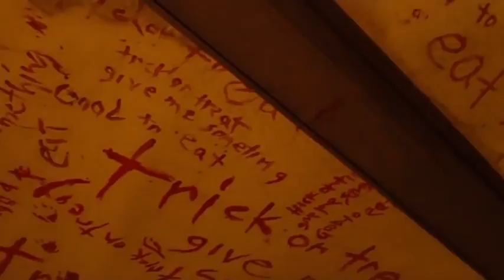Horror Movies Should You Watch Now (Netflix Edition)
You Should Watch These Horror Movies Right Now, Before Netflix Removes Them.
Enjoy my Top 10 favourite Halloween Horror Movies to watch in 2019. I always enjoy watching them with friends and family. Some may be fittet for younger audience (kids) and others should only be watched as an adult or with a adult. Halloween is one of my favourite Holidays. Enjoy the Video and let me know which Movie was your favourite down in the comments.

[Video Editing]
Karl Hildebrand
Pelsop Network

SAU: 900